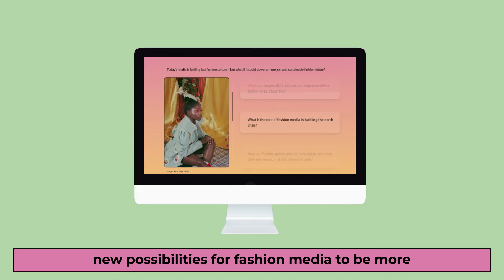Future Fashion Media. Virtual Exhibition.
Today’s media is fuelling fast fashion culture – but what if it could power a more just and sustainable fashion future?

What is the role of fashion media in tackling the earth crisis? How can fashion media raise up new talent, promote different voices, and tell unheard stories?  FutureFashionMedia is an online exhibition exploring what responsible, joyous and representative fashion media looks like?

to find out more

FutureFashionMedia is a collaboration between Atlas of the Future, Makerversity, Earth Logic and Colèchi, supported by the JJ Charitable Trust.

Video: Greg Furber
Branding: Maddy Barr-Hamilton
Voiceover: Imriel Morgan